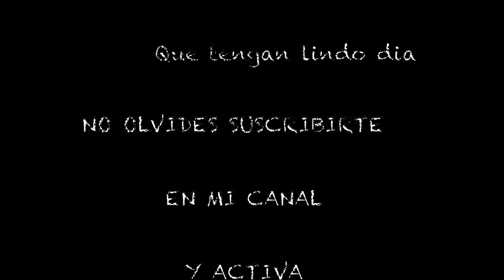Malecón La Paz Baja California Sur, Navidad 2019 y Año nuevo 2020, México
Vista Nocturna del Malecón de la Paz BCS,
Temporada Navideña 2019 y Año Nuevo 2020